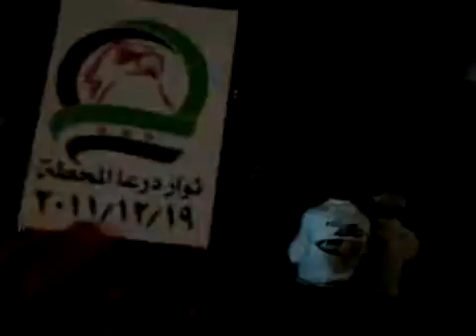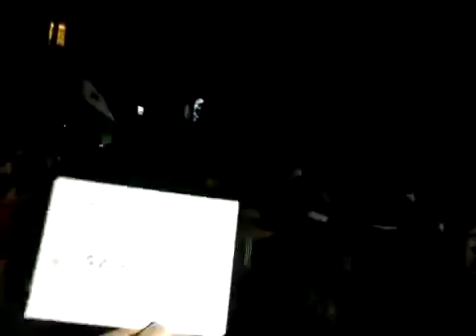مسائية درعا المحطة ج2 19 12 2011